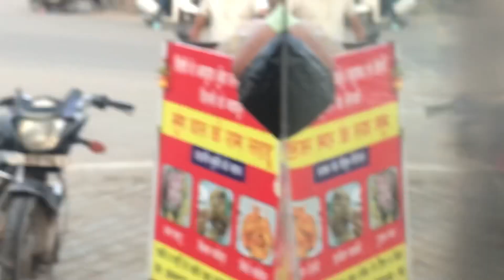Ghar ki safai || Pc karab ho gaya 🙂